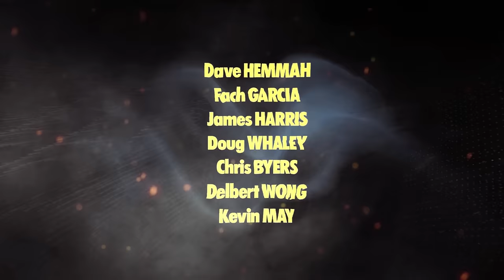Mezz West State Tour Season 2 TOPGUN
The most anticipated pool event on the west coast: The Mezz West State Tour Season 2 TOPGUN Presented by On The Wire Creative Media kicks off at the new California Billiards! Featuring 32 of the best on tour, the TOPGUN promises to be a thriller of an event that closes out a highly successful second season of pool. Don't miss it!